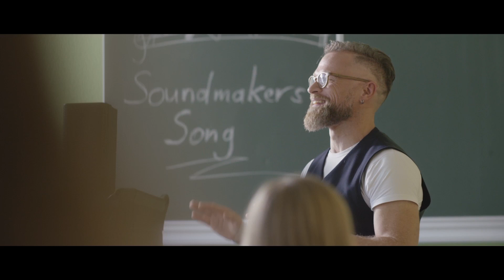HK Lucas Nano 302-305FX-605FX - La nouvelle génération de sonorisation portable (La Boite Noire)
La sonorisation portative HK Audio Lucas Nano révolutionne la façon d'amplifier le son avec une série de système compactes et polyvalents.